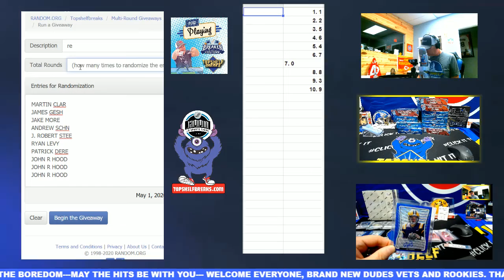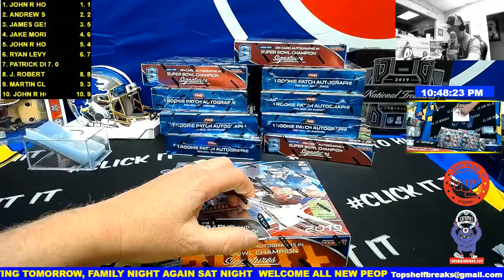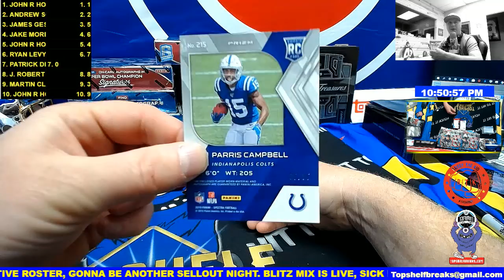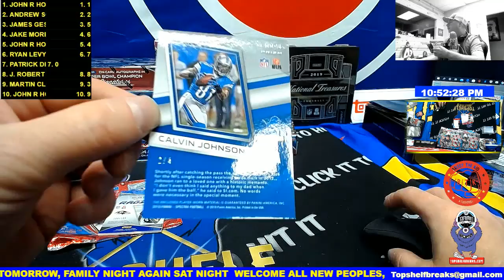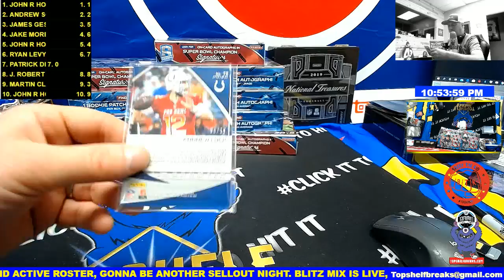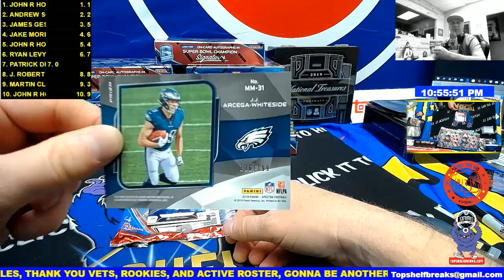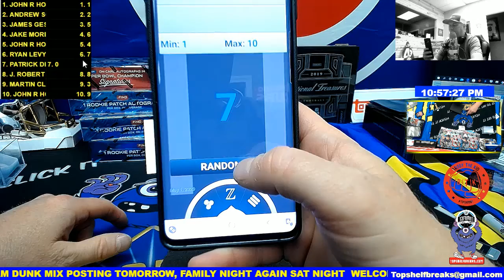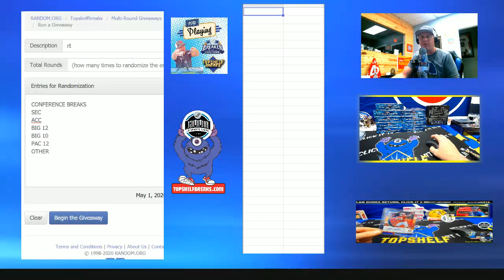FOTL SPECTRA BOX 2 NFL